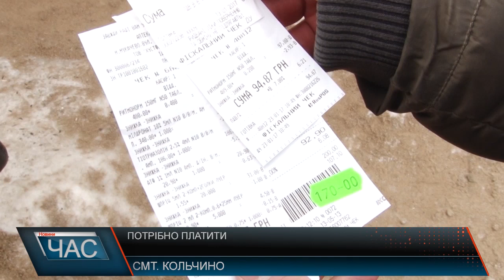Жителі Кольчина скаржаться на водіїв автобусів, які від пільговиків беруть гроші за проїзд